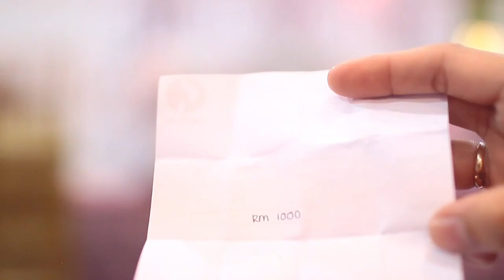Pemenang cabutan bertuah Pameran Pengantin RM1000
(Please view in HD for best quality video)

Pemenang cabutan bertuah Pameran Pengantin
Grand prize RM1000 (Azura & Awi)

Cinematographer : Fabolez Production
Editor : Shakila
Video by Ladiesfoto Studio